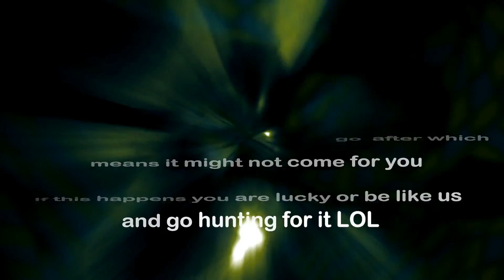7DTD - Hunting the horde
Hey Everyone
So this all started when waiting for the horde night tho if other players are on the server, the server will pick a player to send the horde to. so since it went to the other player on the server, we went searching for the horde :)